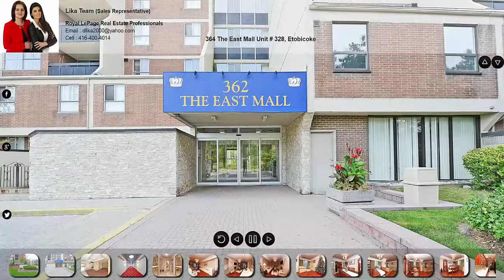364 The East Mall Unit # 328, Etobicoke